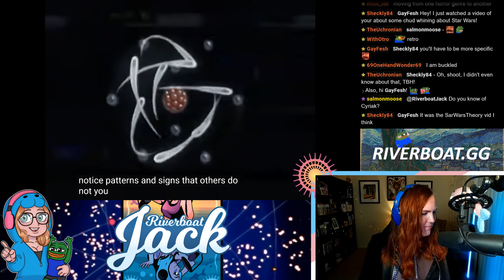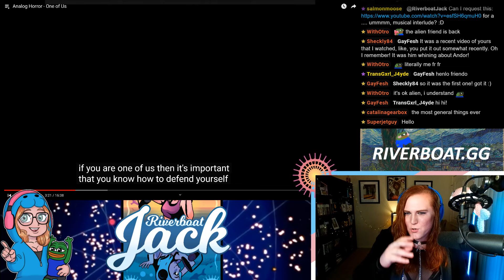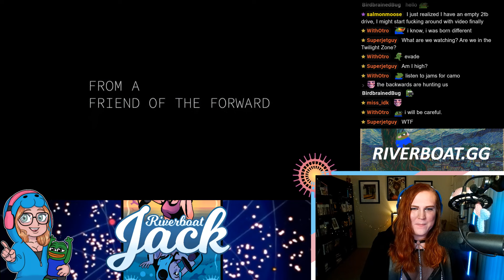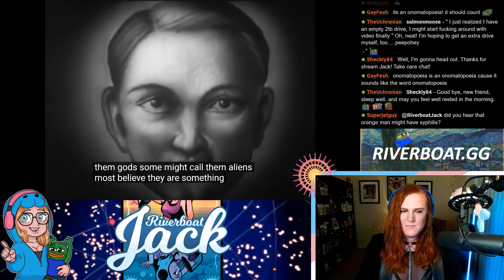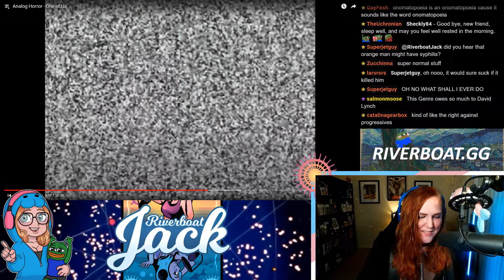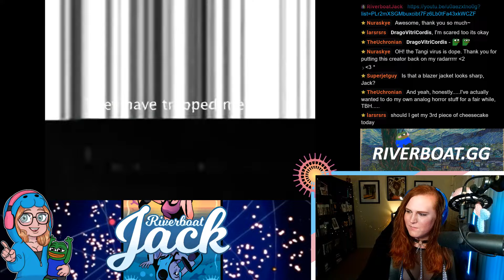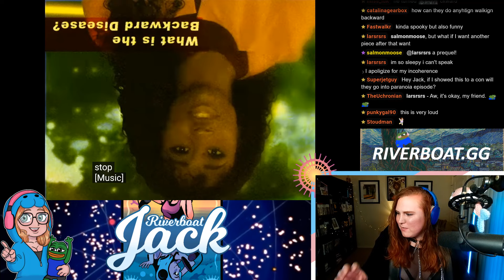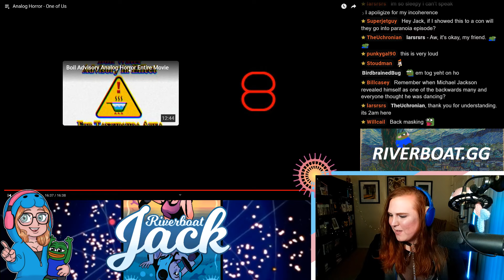Investigating: One Of Us